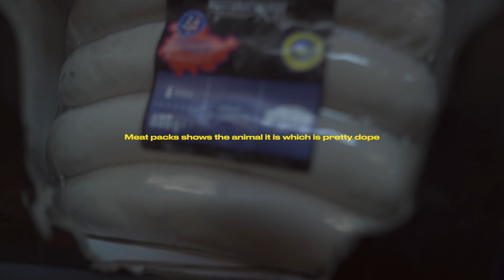Vacation Can Be Good | Cinematic Vlog In Germany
The family and I took a trip to Germany for a wedding and man is it good to see other things and get a break from life. I hope you guys enjoy this video

to purchase the LUT used in this video click this

Elgato Mic Arm
Sigma 24mm 1.4
Delta wrist rest
Dji RS 3 Mini
Zithali Wallet
Sigma 24-70 f2.8
Slim Fit iPhone 14 Plus Case
Power Beats Pro
PS4 Controller
DAWNTREES Large Felt Desk Pad ://amzn.to/3Pa5ciW
HumanCentric Laptop Stand

MacBook Pro 14 in

Sony A7IV
Sigma 35 F1.4
Sigma 24-70 F2.8
Samson Mic